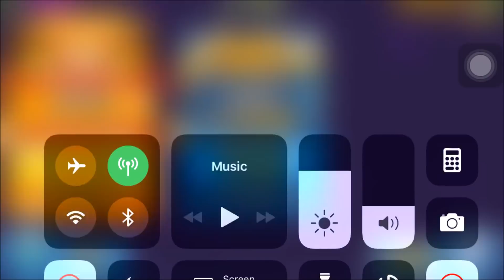CHOKING vs. A NOOB WHILE UNDEFEATED (Bloons TD Battles/BTD Battles)